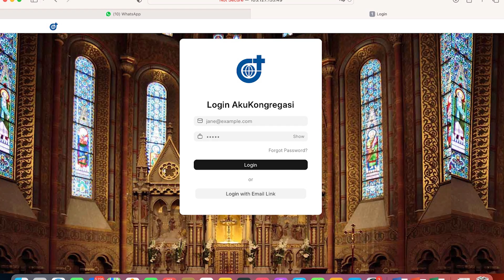Sistem Akuntansi "Single Entry" Bagi Pengguna Awam | Pengabdian Kepada Masyarakat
Hibah Kemendikbudristek : Pengabdian Kepada Masyarakat Tahun Anggaran 2024

Tim :
Yolinda Yanti Sonbay
Henny A. Manafe
Adri Gabriel Sooai